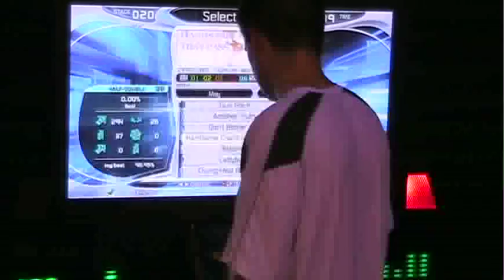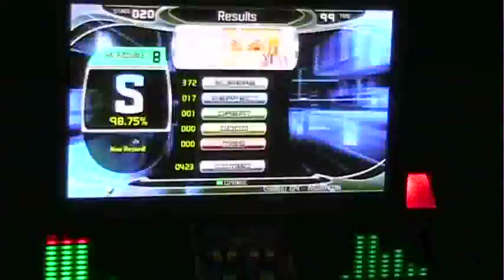MrWillof469 - Handsome Character That Pass HDB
I'm sorry but this song is pimp.  Too bad this chart doesn't have those fun 32nd runs. *end sarcasm*